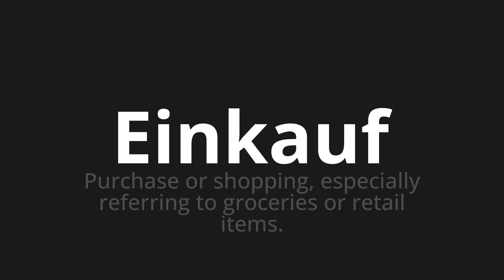How to pronounce Einkauf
Master the Pronunciation of 'Einkauf which means shopping' - which means : Purchase or Shopping, Especialy Referring to Groceries or Retail Items. 📝 with @PronunciationGerman 🎓🗣️ - [Your Guide to German]

Learn to pronounce 'Einkauf' perfectly in German with our easy and engaging tutorial by @PronunciationGerman! 📖📽️ In this comprehensive video, we provide you with native speaker examples 🗣️👂 and phonetic breakdowns 🎵 to ensure you get the pronunciation just right.

How to say Shopping in German